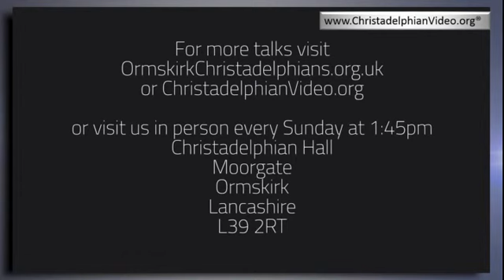Why Do People Pray